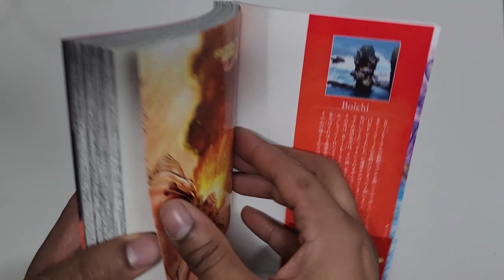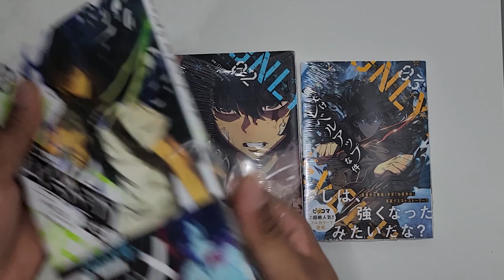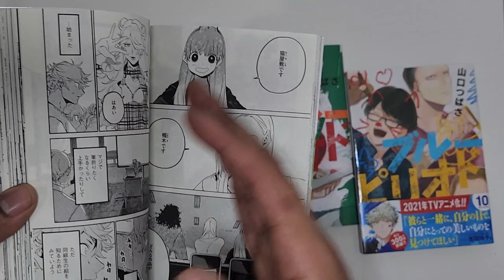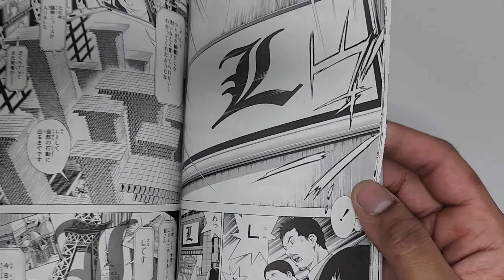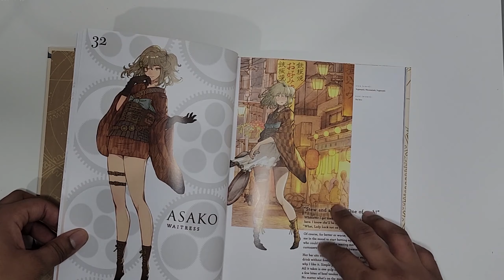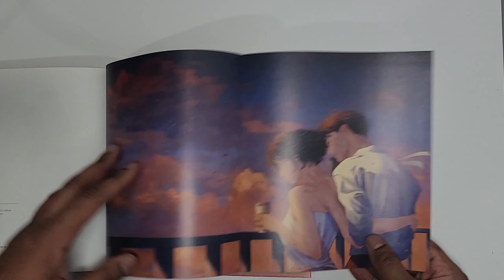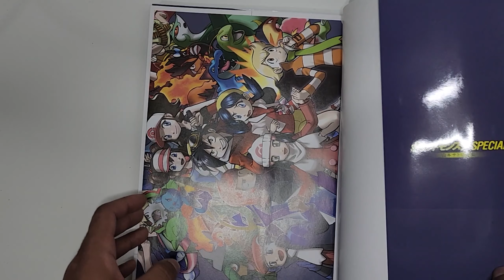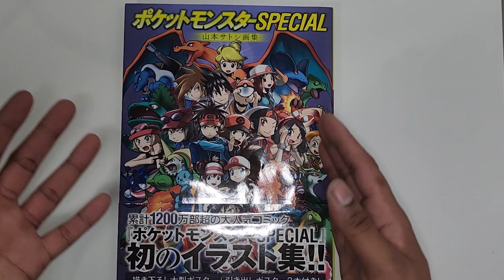Manga, Comic, Art Book Haul (January 2023)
00:00 Intro
00:17 One Piece Episode A (COMPLETE)
03:50 Shokugeki No Sanji (COMPLETE)
05:34 Solo Leveling (Japanese) Vol. 1-3
9:10 Blue Period Vol. 7-10
13:14 Madoromi Barmaid Vol. 4-7
15:59 Death Note Short Stories (COMPLETE)
18:37 Invincible Ultimate Collection Vol.1&2
21:25 Steam Reverie in Amber
24:19 Touch
27:31 Moment
29:47 Uka
32:38 Pokemon Special (Pokemon Adventures) 20th Anniversary Art Book

Tools:
     HARDWARE
     SOFTWARE
-Procreate (Drawing/Painting)